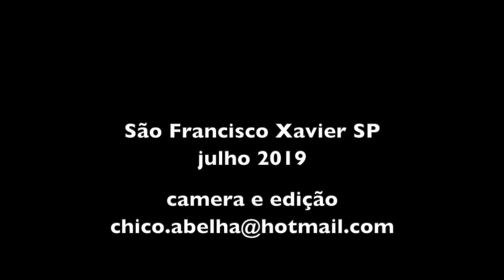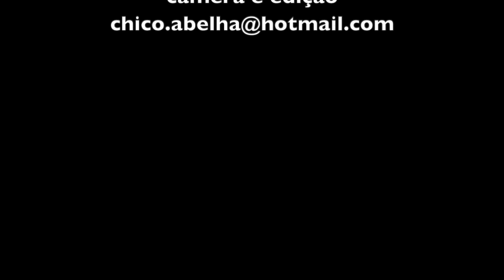O SONHO DA DONA CIDA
Há tempos que dona Cida comenta sobre o sonho de ter seus dentes arrumados. Adriana insistiu que fizéssemos um vídeo pedindo ajuda.
Fomos até a casa dela sem combinar nada e logo que chegamos ela foi dizendo que teve um sonho muito bom, que alguma coisa de bom iria acontecer na vida dela.
Não dissemos nada do nosso intento e começamos as perguntas.
Num dado momento ela mesma trouxe o assunto dos dentes.
Adriana entrou e escancarou o pedido.
Se alguém quiser ajudar, o fone/zap da dona Cida é

Trilha sonora do Lucas Barros
Conheça o canal